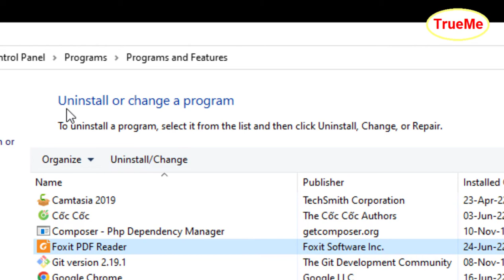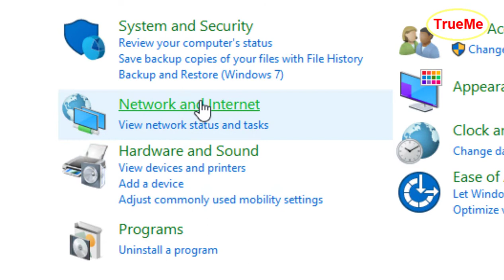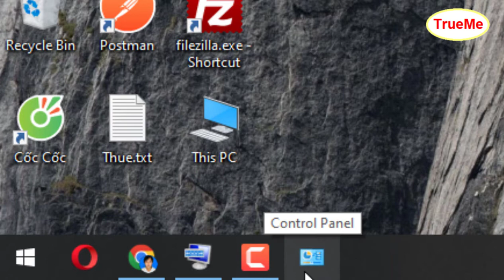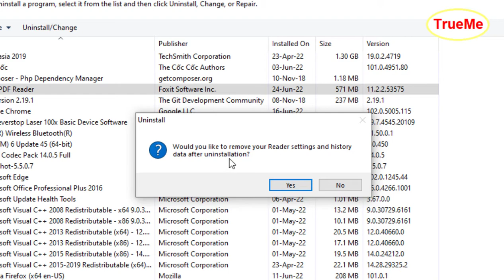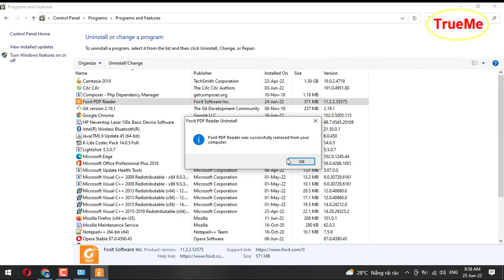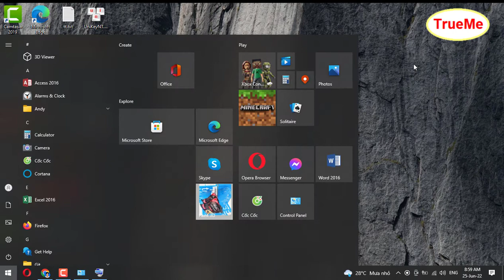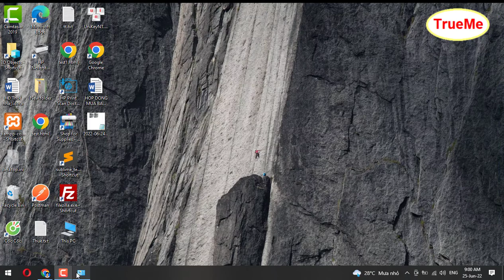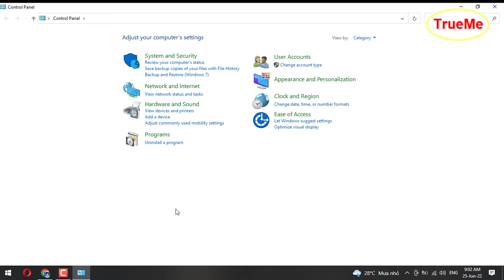Cách xóa ứng dụng trên máy tính Laptop, PC, Window 2010, 8, 7 vĩnh viễn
+ Bước 1: Ấn phím [Window] - Nhập "Control Panel"
+ Bước 2: Chọn [Uninstal a program] bên trong [Programs]
+ Bước 3: Chọn phần mềm bạn muốn gỡ bỏ - click chuột phải lên phần mềm - chọn [Uninstall]

👍👍👍Chúc các bạn thành công ☘️☘️☘️